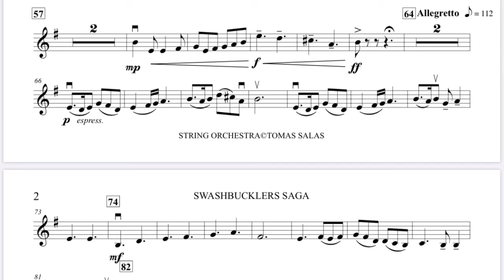Saga. Violín 2. 64-73